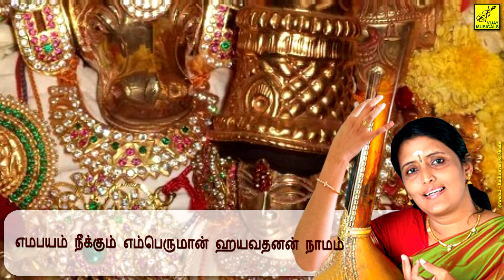Vedha Mutharporule || Sri Lakshmi Hayagreevar || Jayasreebala || Perumal || Vijay Musicals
Lyrics :

வேத முதற்பொருளே சரணம்
ஸ்ரீதேவிபதி ஹயகிரீவ பெருமானே

நாதமும் கீதமும் உன்னருளே
ஸ்ரீ ஜெகந்நாதாதி கேசவ திருமாலே

வேத முதற்பொருளே சரணம்

பரவாசுதேவனே கல்விக் கடவுளே
தேவகுருபோற்றும் நாரணா சர்வபரிபூரணா

கருணை விழிகொண்ட கமலமுகம்

கருணை விழிகொண்ட கமலமுகம்
எமபயம் நீக்கும் எம்பெருமான் ஹயவதனன் நாமம்

வேள்வியிலே ஒலிக்கும் ப்ரணவம் என்னும்
மந்திரமானவா தேவரைக்காத்தவா பரிமுகனாமாவா

அன்னை ஆனவா என்னைக் காக்கவா

செட்டிபுண்ணியம் மேவும் ஞானப்ரகாசனே